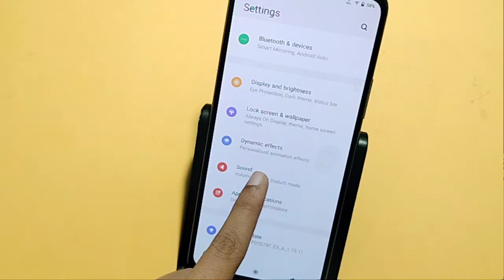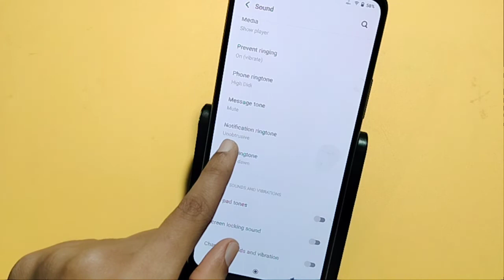Vivo v23 pro notification sound setting | how to update notification sound in Vivo v23 pro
how to change notification sound in Vivo v23 pro
how to set notification sound in Vivo v23 pro

Google search
Techno Puja Technopuja@Technopuja